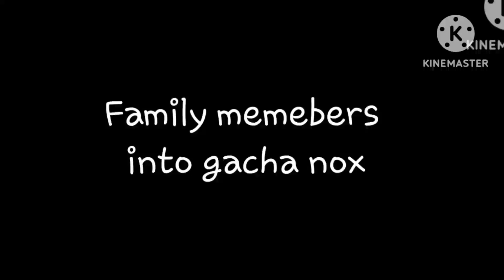My FAMILY shifted into GACHA APP OR MOD....😳⁉️